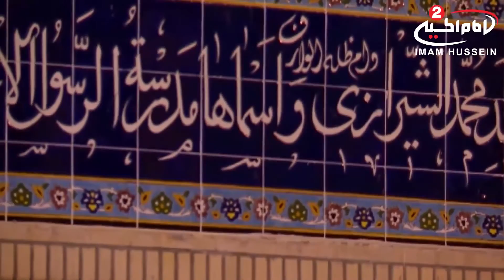تاريخ حوزة الرسول الاعظم صلى الله عليه واله في الكويت سماحة الشيخ مرتضى الشاهرودي